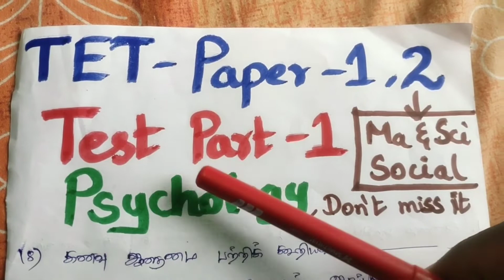tet paper 1,2 : test part 1: sub : psycology